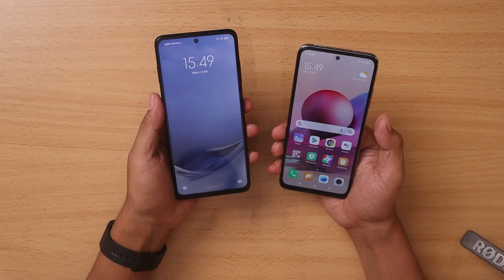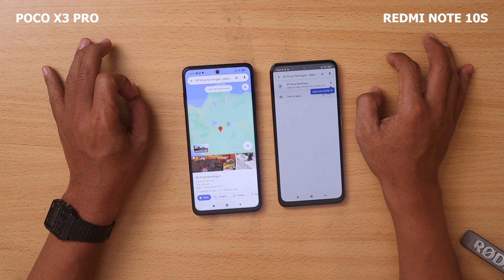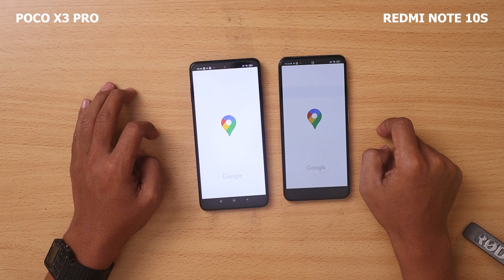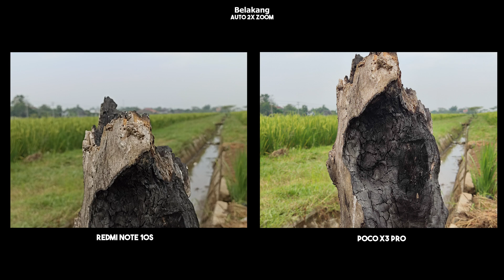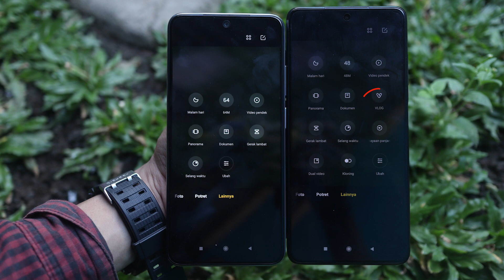REDMI NOTE 10S Vs Poco x3 speed Test & TEST CAMERA INDONESIA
Fitur kamera dari Poco X3 Pro dan Redmi Note 10S ini sangat mumpuni dipakai nge-vlog. Resolusi perekaman yang bisa maksimal ke 4K, sangat menambah performa dari kedua HP ini. Pertanyaannya, bagaimana dengan fiturnya? Apakah HP 'mahal' sebanding dengan hasil kamera yang bagus? Karenanya, kita uji untuk speed test dan camera test untuk kedua hp ini.

Time stamp
 00:00 Opening
00:09 Bumper
00:25 Varian Redmi Note 10S
00:30 Harga Redmi Note 10S
00:43 Varian dan Harga Poco X3 Pro
00:57 Prosesor Poco x3 Pro
1:10 Tes Buka Kunci dengan sidik Jari
1:36 kelemahan side finger print
1:57 Mulai Tes Speed (play Store)
2:13 Tes kecepatan unduh
2:35 buka Maps
2:55 Tes Akses Maps
3:20 Buka Aplikasi YOutube
3:50 Buka Tiktok
4:05 Buka Instagram
4:13 buka Facebook
4:25 Buka Mobile Legend
4:48 Buka PUBG
5:05 Buka Free Fire
5:21 Uji Reload Aplikasi
6:49 Tes Kamera
6:56 Opening Tes Kamera
7:24 Cinematic View
7:41 Fitur Kamera (Bahasa jawa)
8:31 Resolusi Kamera
8:41 Cinematic View (2)
9:00 Hasil Video Redmi Note 10S - 1080P 30 FPS
9:33 Cinematic View (3)
9:40 Hasil VIdeo Poco x3 Pro - 1080P 30FPS
9:57 Mode Potret kamera Belakang
10:27 Video 4K 30 FPS
11:03 Perbandingan hasil video 4K
11:44 Pembahasan Hasil video 4K
12:00 Fitur Kamera Belakang
12:15 Uji Kamera Auto
12:43 Perbandingan Kamera Auto
12:57 Ukuran/Perbandingan dimensi Foto
13:10 Ultra Wide Lensa
13:14 Hasil 10x Digital Zoom
13:47 hASIL Kamera Makro
13:57 Pembahasan Kamera TIME LAPSE
14:13 Pembahasa Kamera SLOW MOTION
14:35 KAMERA UTAMA 48Mp dan 64Mp
15:13 Pembahasan Kamera SELFIE
15:48 Bokeh Selfie
15:55 Dual Video Test
16:22 Fitur dan Fungsi Video Singkat
17:44 Selfie Time Lapse
18:07 Perbedaan Fitur Poco X3 Pro dan Redmi Note 10s
 18:53 Video Selfie
19:55 Pembahasan Video Selfie
20:08 Mode Stabilizer Video Poco X3 Pro
21:00 Kesimpulan
22:16 Penutup
BTS CELL adalah Pusat penjualan HP dan aksesoris, tersebar di Sragen, Sukoharjo, Masaran, Kebakkramat dan Solo. BTS CELL juga bisa ditemukan di Playstore, download dan install sekarang!